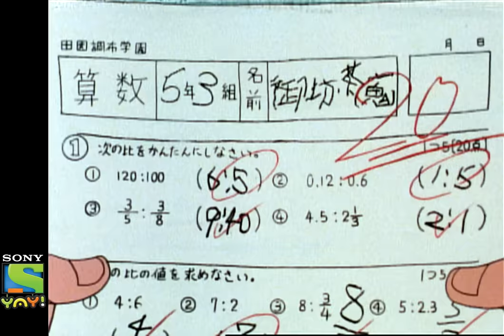दही का किस्सा | Funny videos for kids in Hindi I Adventures of ओबोचामा कुन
Join Obocchama Kun on their adventures of laughter, fun and madness in this full episode.

This is an educational video and is suitable for kids who watch kids videos, funny videos, jokes for kids, cartoon, desi cartoon, moral stories for children in Hindi, educational videos for kids, fairy tales for kids, bhoot boss diaries, magical stories, panchtantra ki kahaniyan , dadimaa ki kahani, baccho ki hindi kahani, oggy and the cockroaches full episodes,  paapometer full episodes , fairy tales in hindi, Honey Bunny full episodes, Kicko and Super Speedo Full Episodes, Sab jholmaal hai full episodes, Guru Aur Bhole full episodes, lapet te raho with honey bunny, Obocchama Kun.